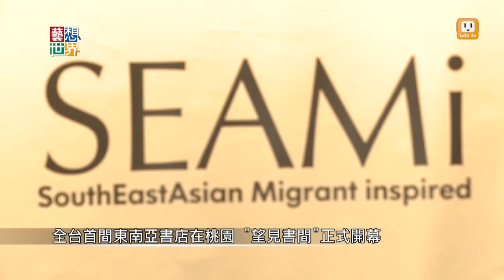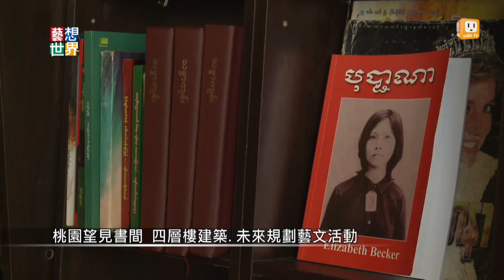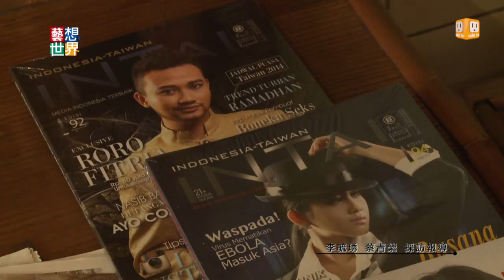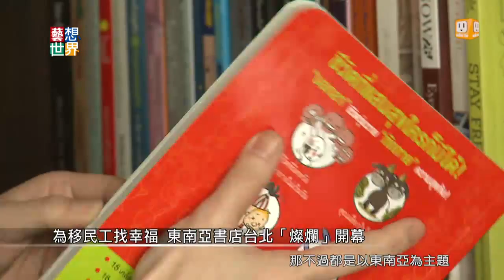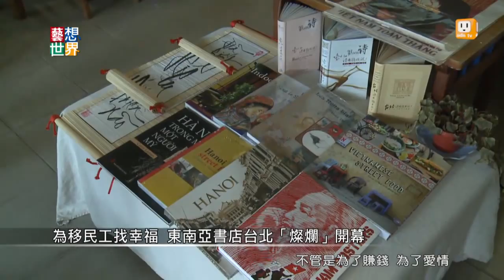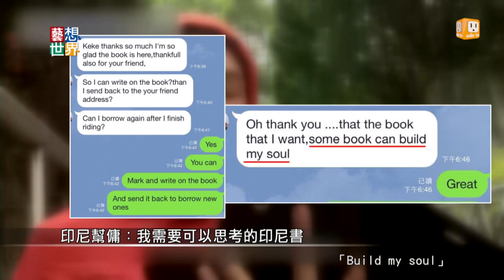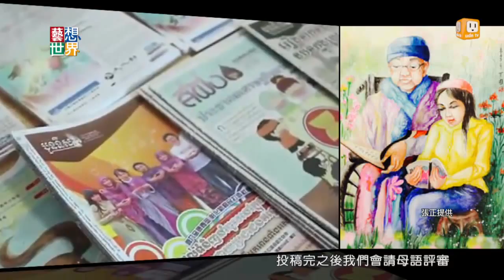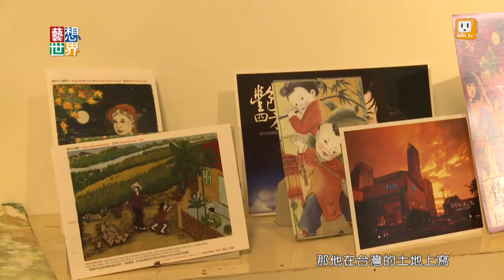《藝想世界》張正談東南亞書店.移民工文學獎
《藝想世界》邀請長期關注東南亞移工議題的張正，暢談開設東南亞書店的過程，他發起「帶一本看不懂的書回台灣」運動，讓更多人參與成立東南亞書店的計畫。張正更推出「移民工文學獎」，希望能透過獎項，讓在異鄉打拚的移民工，留下台灣的故事。